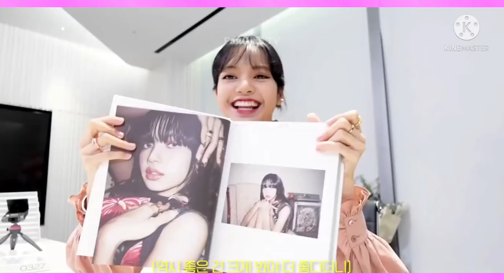LISA Cute Compilation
BLACKPINK LISA Cute Compilation

Vantatachiko